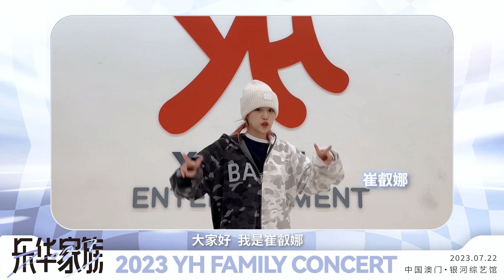2023 樂華家族演唱會 - 7月22日見！｜2023 YH FAMILY CONCERT - See you on July 22!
2023樂華家族演唱會 本週六開唱，強大藝人陣容，敬請期待！記得繼續留意「澳門銀河」及主辦方Facebook專頁「樂騰演藝LetengLive」以獲得最新消息。

🗓 演出日期：7月22日（星期六）
🎪 演出場地：銀河綜藝館

The 2023 YH Family Concert is coming to town this Saturday (July 22)!

🗓 July 22 (Saturday)
🎪 Galaxy Arena, Macau, China